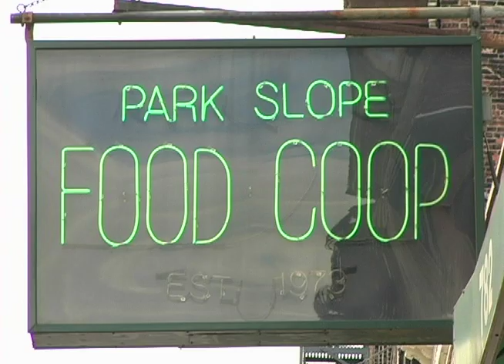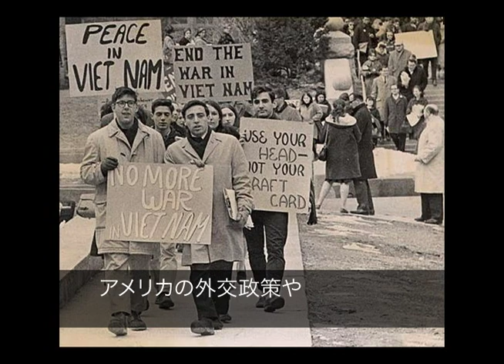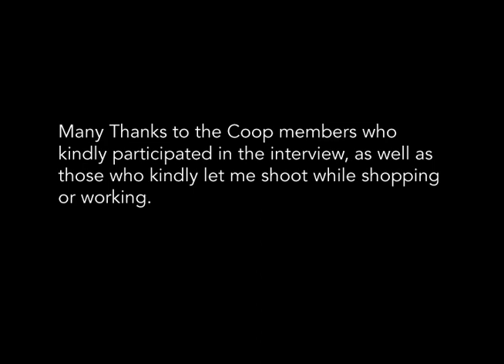Park Slope Food Coop: Part 1 Introduction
The Park Slope Food Coop is a member-owned grocery store in Brooklyn, NY.  The store offers a variety of produce and household goods only for members at a 21% markup (Compared to 50-100% at a supermarket.)  One of the requirements for a member is to work at the store two hours and forty five minutes every four weeks.  This labor contribution minimizes the personal cost of the store, and makes the food affordable to its members.

This is the first segment in a five-part series of video journals that portray different elements that have kept the Coop alive for more than three decades with membership exceeding 15,000.

Videography (Direction, Camera, Editing) by Iki Nakagawa
Assistant by Yvonne Y. Yu
Sound Repair and Mix by Florent Barbier

Many Thanks to the Coop members who kindly participated in the interview, as well as those who kindly let me shoot while shopping or working.